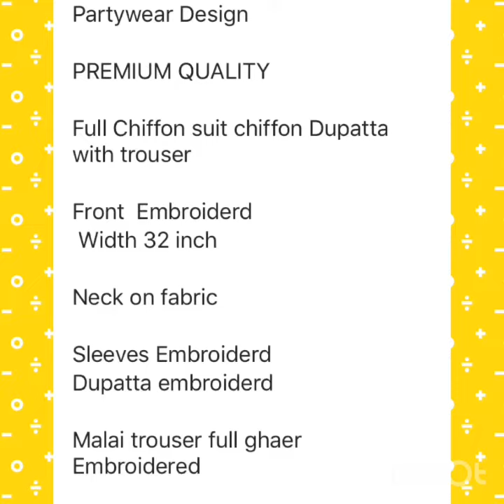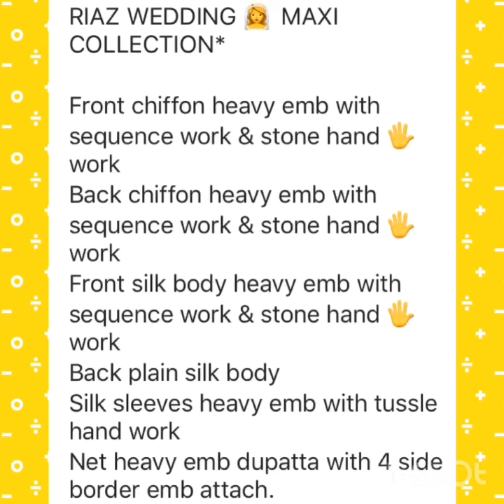Lockdown special offer